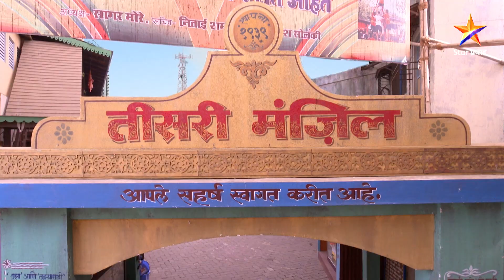Vaiju No 1 |वैजू नं. १ | पुष्पाच्या उपायामुळे मटकर बरे होतील का ?